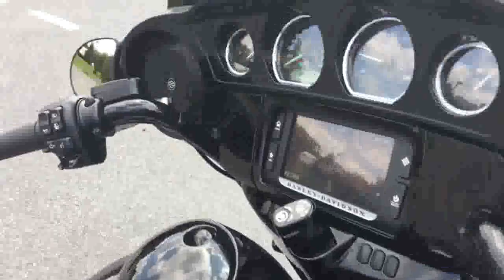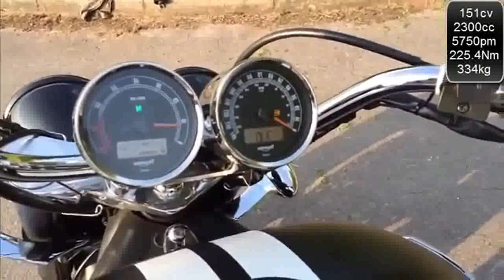10 Best Cruiser Motorcycles for Different Riders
10 Best Cruiser Motorcycles for Different Riders